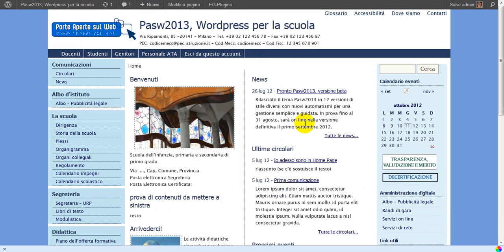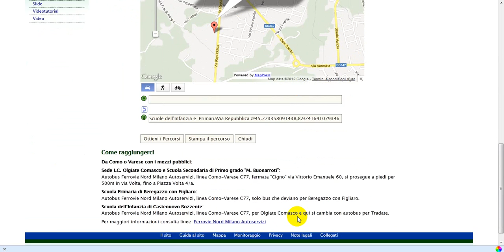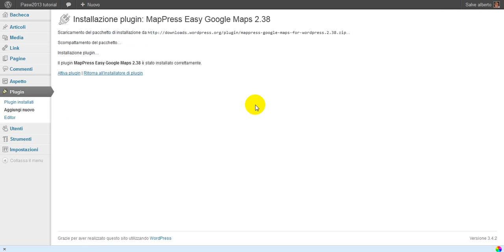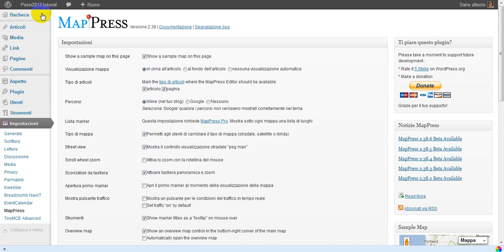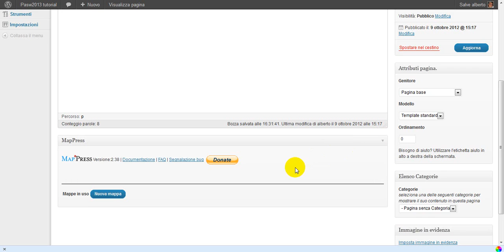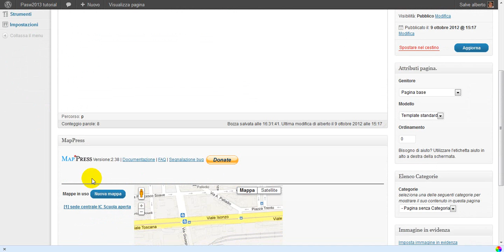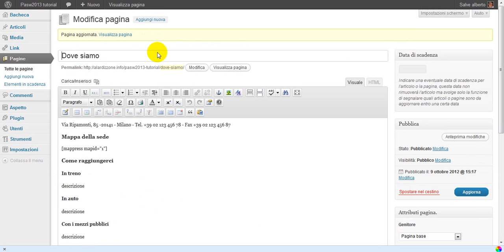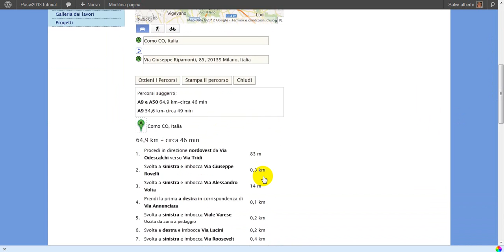WordPress Pasw2013: mappe google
Videotutorial Pasw2013 13: come inserire mappe google in articoli e pagine usando il plugin MapPress Easy Google Maps. Mappe e inndicazioni stradali per raggiungere la sede.